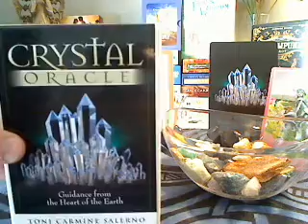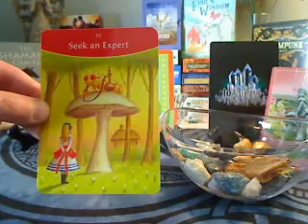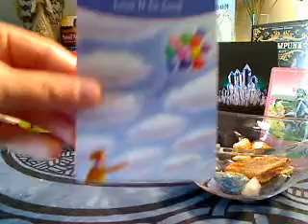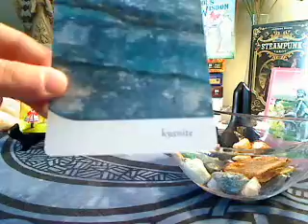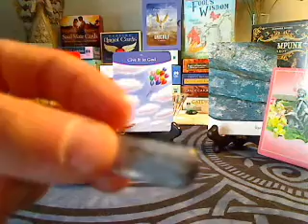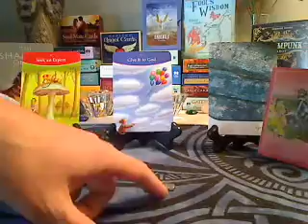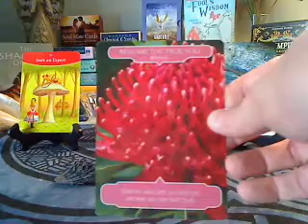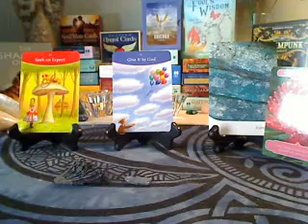Weekly Oracle Card Reading - November 25 - December 1, 2013 - The Answer Is Simple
for more information on how you can book your own private reading with me.

Focus on what you are "Thankful" for this week.  I'm thankful for my 2 loving cats Jack and Ethan!  This week we work with Sonia Choquette's deck The Answer Is Simple.  Seek an Expert.  Let your ego out of the way and stop trying to fix on your own, that which you can't fix.  Your ego is saying that you don't need help, but in reality, you may find that you do.  Let this person give you the information that you need to help make complex decisions.  Let go of whatever you are holding on to that isn't for your highest good.  Give it to God and TRUST that you are making the correct decision.  Ask for help, Ask God to help you as he IS the expert!  Carry Kyanite with you to help you balance out your emotions and protection.  Expect more vivid dreams this weekend, and remember to write them down to help you.  Your subconscious is trying to help you with the choices you are attempting to make.